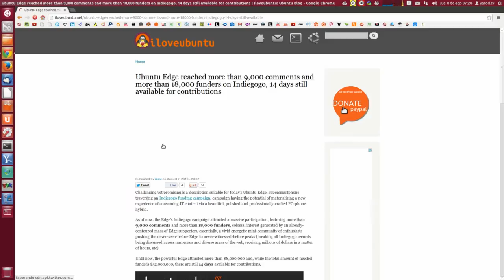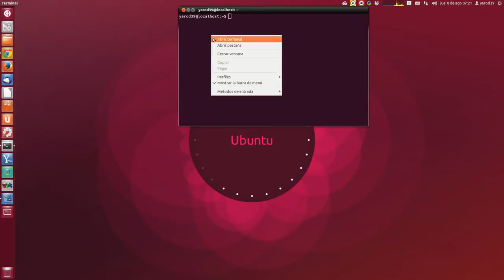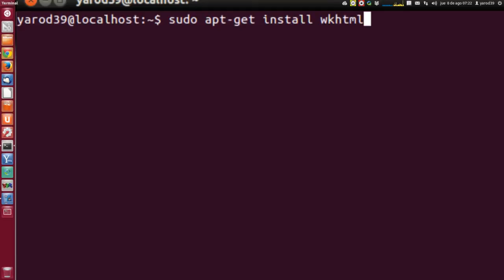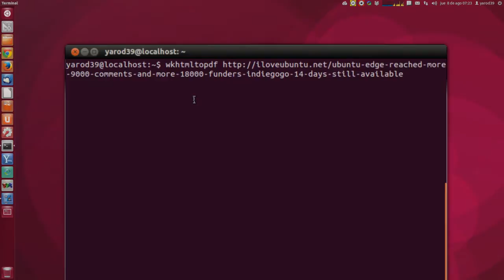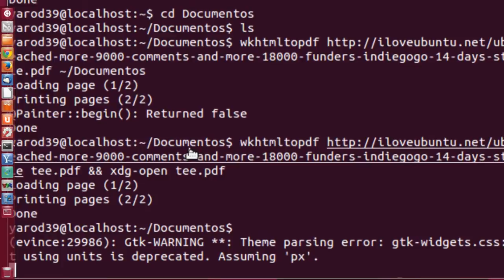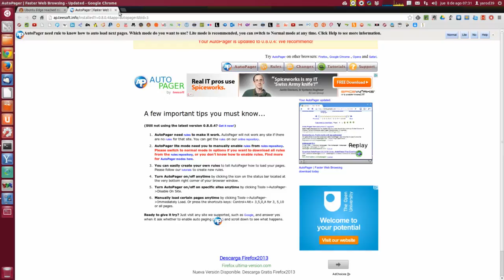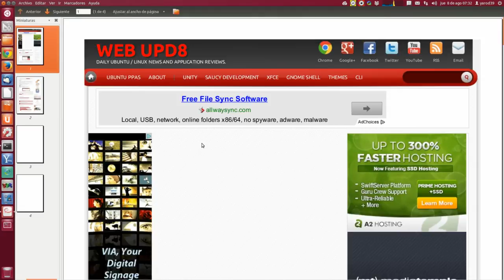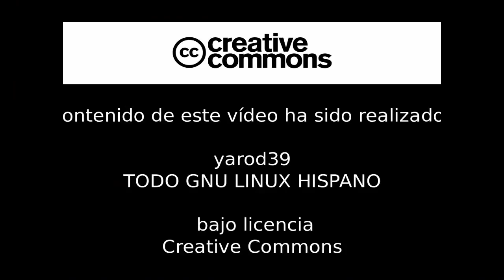CONVERTIR PÁGINAS WEB EN PDF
sudo apt-get install wkhtmltopdf